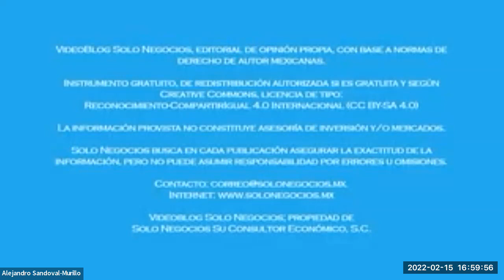[SNR] Solo Negocios Radio del 15 de febrero de 2022